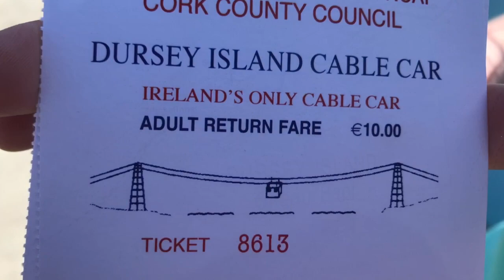Dursey Island Cable Car - Yes to New Vlogs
I said yes to Ireland’s only cable car.